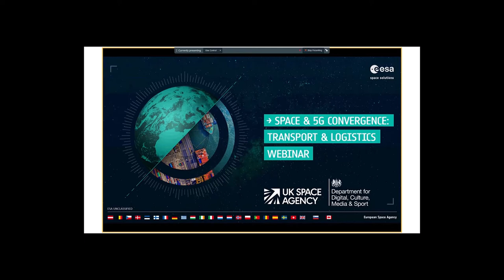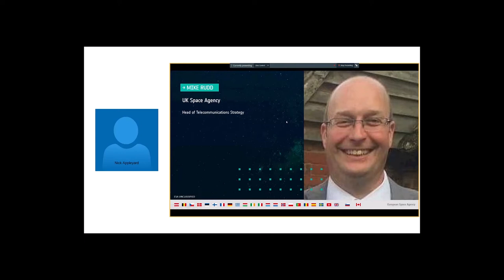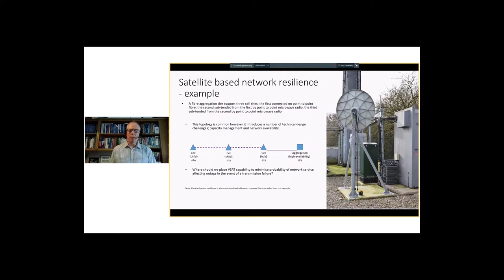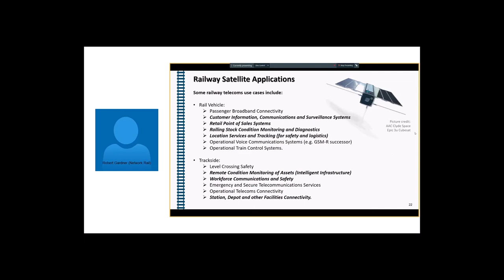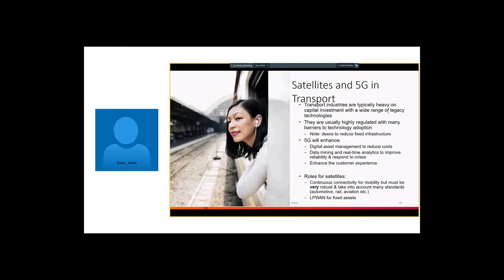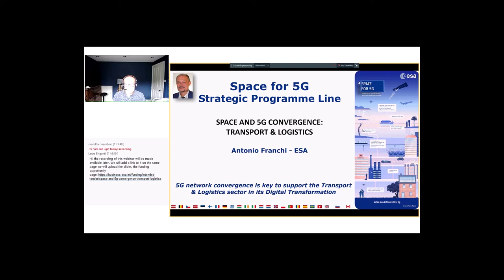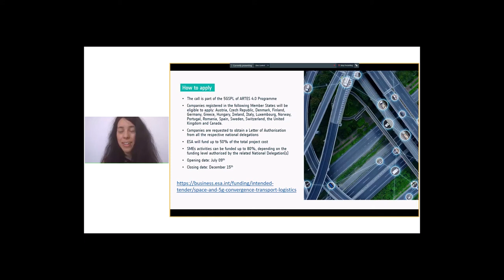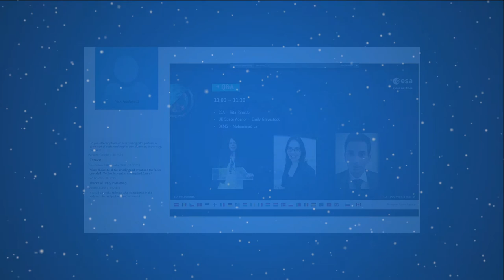Towards Space and 5G: Convergence in Logistics and Transport Webinar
ESA is ready to support Industry in developing and demonstrating convergence of space and 5G terrestrial technologies to enable sustainable 5G services in logistics.

ESA, in coordination with the UK Department for Digital, Culture, Media and Sport (DCMS) and the UK Space Agency, launched on 9 July 2020 a Call for Proposals inviting companies to submit their ideas for deploying and demonstrating sustainable downstream services addressing UK Government’s priorities in the Logistics sector.

Watch the webinar with representatives of ESA, DCMS, UK Space Agency and experts as they reflect on the impact of converged 5G terrestrial and satellite communication network on business models.

To find more information on our projects and news, head to our

Timestamps:

0:15: Introduction with Nick Appleyard
03:20: Magali Vaissiere, ESA director of telecommunications
08:25: Mike Rudd, UK Space Agency
13:34: Mike Short, DIT
22:25: Andy Sutton, BT
31:12: Robert Gardner, Network Rail
41:43: Dr Jaime Reed, CGI
50:10: Q&A
1:00: Antonio Franchi, ESA
1:06: Rita Ronaldo, ESA
1:16: Emily Gravestock, UK Space Agency
1:17: Mohammad Lari, DCMS
1:19: Q&A

Featured in this video:

5G
Satellite networks
Terrestrial networks
Transport and logistics
UK Space Agency
DCMS
Funding opportunity
Socio economic of space and 5G
Telecommunications
UK space sector
Smart cities
Network architecture
Mobile network technology
Seamless connectivity
5G in rail
Freight transport

ESA Space Solutions is the go to place for great business ideas involving space in all areas of society and economy. We support entrepreneurs in Europe in the development of businesses using satellite applications and space technology.

Are you an entrepreneur running a start-up or established business? We can help you with funding support, business incubation, access to investors and expertise.